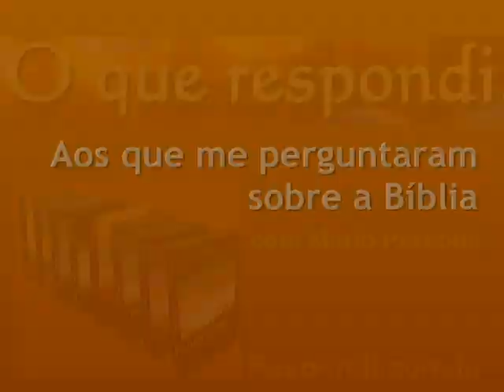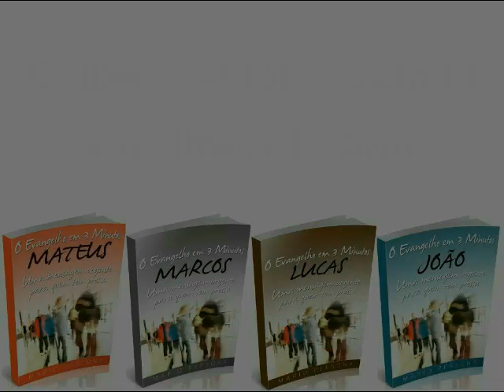#2550 Por que minha família não consegue entender minha fé?